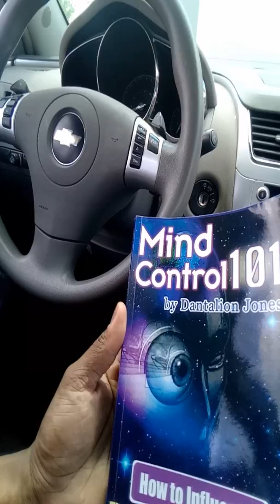Mind Control 101: The Nigga Version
Reading on what is Mind Control, it's impact on humanity on an everyday practical level and how to utilize it's powers to work your Magick.